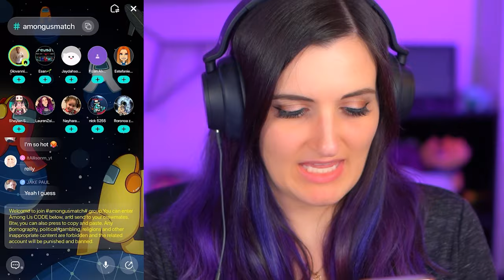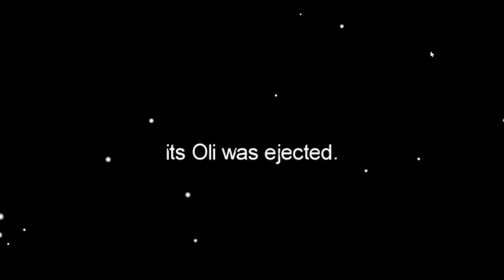I Tried To Be A High School Mean Girl That Spread Rumors To Cause DRAMA in Among Us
Playing Among Us with Proximity Chat to be a typical high school mean girl by spreading rumors about my friends to cause DRAMA. Plus being fake nice to people in order to stay alive. hehehe. I played with LDShadowlady, Smajor, Smallishbeans, Joey Graceffa & More!

In This Video (click their names):
Maddie